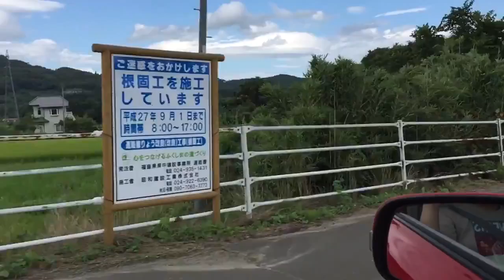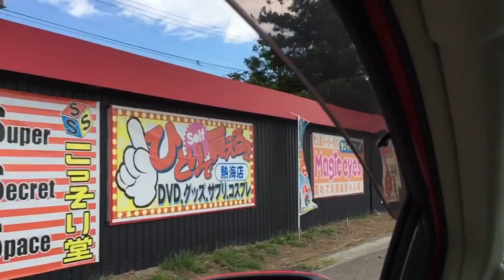Happy driving in Bandai-Atami !!!(^_^)/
Fukushima, Japan